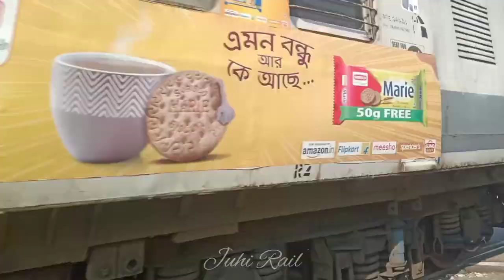High Speedy Local trains of Eastern Railways furiously skipped railgate